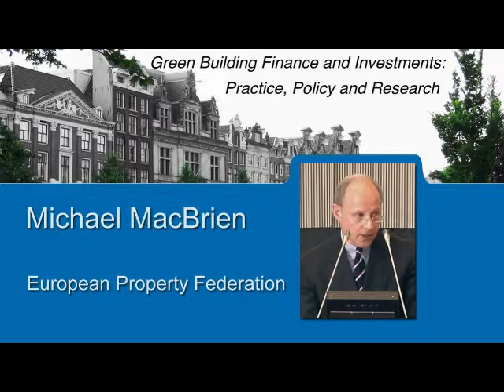European Centre for Corporate Engagement Conference - Michael Macbrien (European Property Federation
ECCE Conference: Green Building Finance and Investments:
Practice, Policy and Research - Michael Macbrien (European Property Federation)